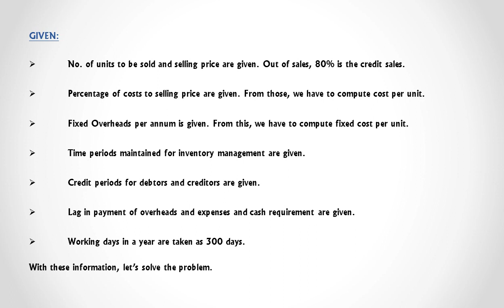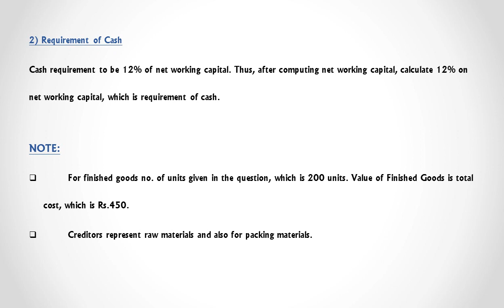PAPER 10 - WORKING CAPITAL MANAGEMENT - PROBLEMS - VIDEO II - IN ENGLISH - ICMAI INTERMEDIATE.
CMA Intermediate Working Capital Management explanation in English.